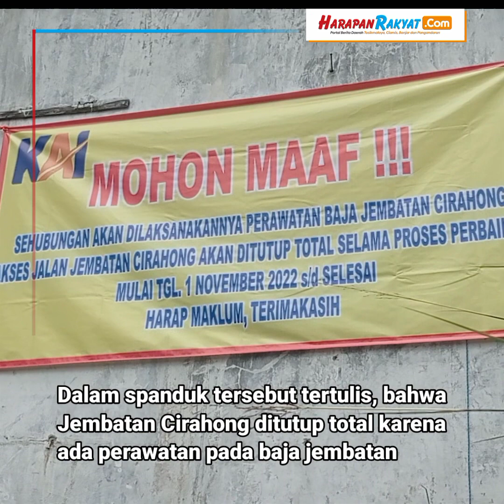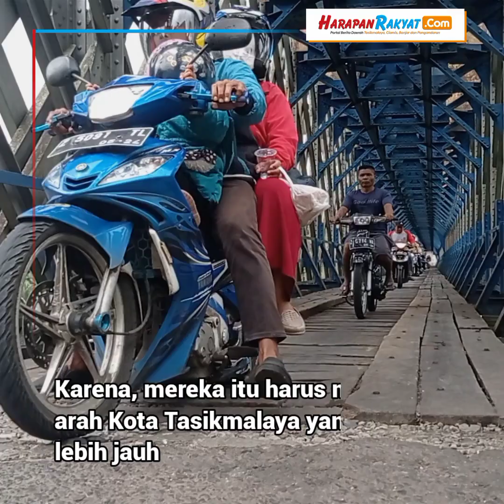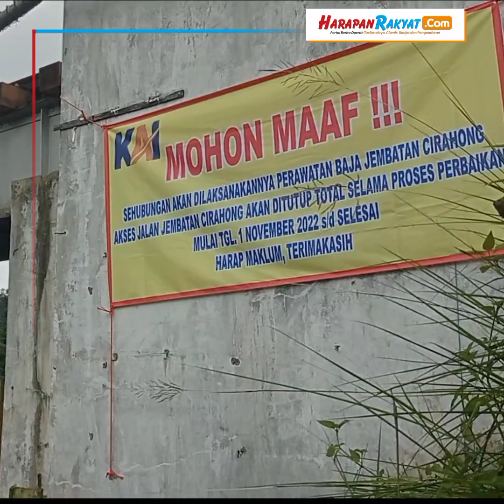Akses Jalan Jembatan Cirahong Ciamis-Tasik akan Ditutup Total, Ada Apa?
harapanrakyat.com,- Akses jalan Jembatan Cirahong akan ada penutupan total sementara waktu. Jadi, kendaraan roda dua sementara waktu tidak bisa melalui jalan tersebut. Penutupan jembatan yang menghubungkan Ciamis-Tasikmalaya, Jawa Barat ini, karena akan adanya perbaikan.

Reporter : Ferry
Editor.     : Ferry
Vo.          : Nita